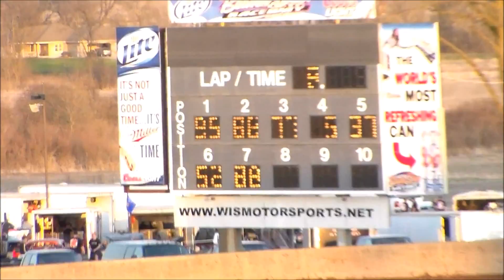BDR 4/16/16 Legends Heat 1